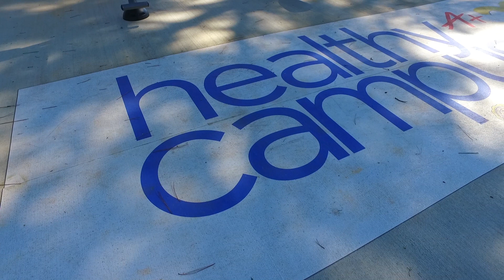Oakwood University-We Are Healthy-HC2020-Congratulations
Oakwood University is one of the Healthiest Campus in America.  Oakwood University's Healthy Campus 2020 has reached the end of its initial three-year Healthier Campus Initiative commitment, with Partnership for a Healthier America.

The three-year commitment included the completion of a variety of events and programs, including the Jingle Bell Run, the Calorie Burn Challenges for employees and students, installation of blood pressure machines, revision of snack items available in vending machines, and the offering of healthier choices in the dining hall.